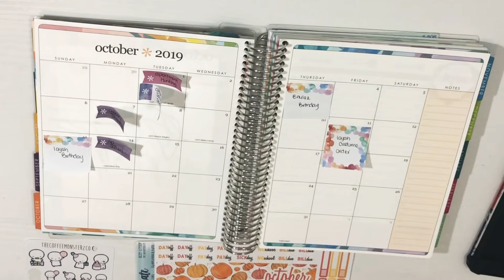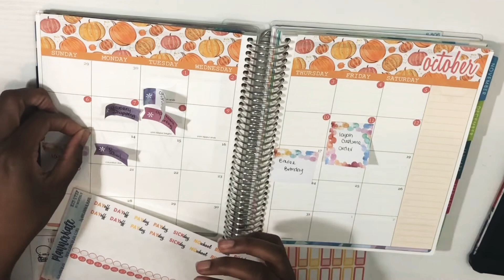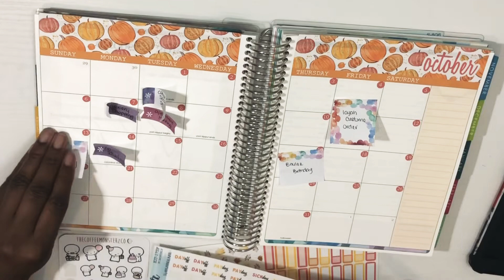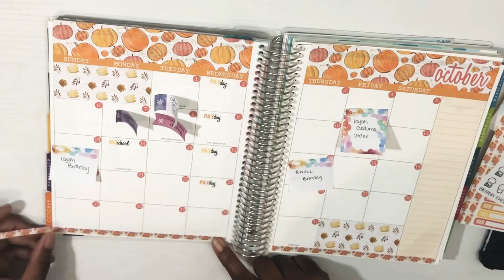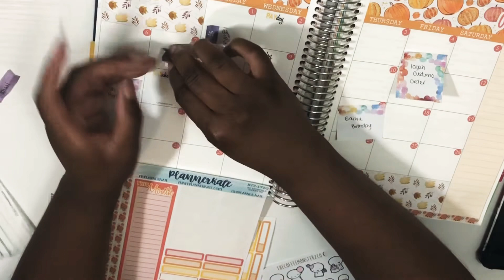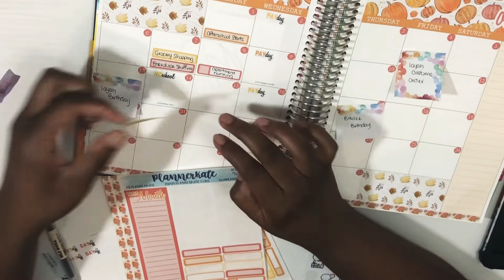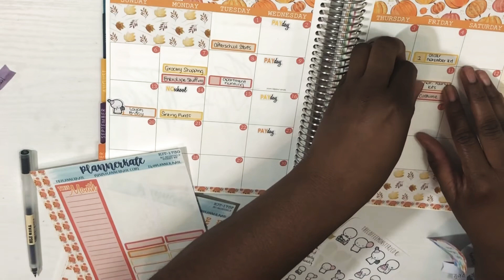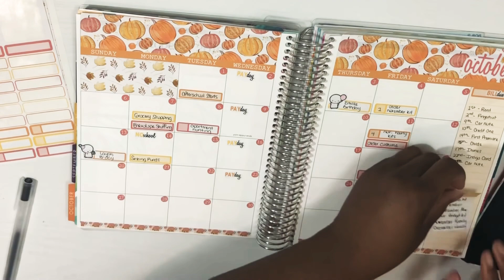Plan With Me : October Monthly 2019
Hey guys I’m back with my set up for my October monthly page, my kit is from Planner Kate and I’m using a Erin Condren Life Planner in the hourly format don’t forget to subscribe and hit the bell for notifications of my next upload

Want to get your hands on a free Mrs Meyers 5-piece gift set sign up with my link !!!

I'm giving you $2 off each of your first 3 Uber rides. To accept, use code 'sharellw7ue' to sign up. Enjoy! Details

The cutting machine I use
Sticker Paper that I use
Pens that I use
Best Printer Ever!!!
Wallet that I use
Pen Case

Filming and Equipement:
Camera I use